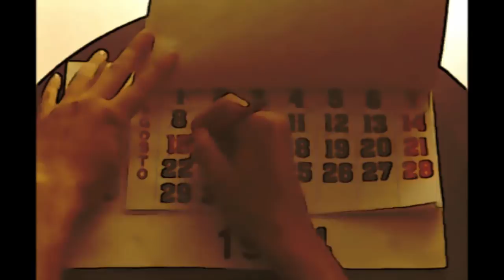" The Sicilian " George Pitropakis and Vasilis Katsoulis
From the personal collection under the title "Blue Romance" of George Pitropakis.  “ The Sicilian ”  is a classical song composed by George Pitropakis in a full orchestrical performance.

classic guitar  – George Pitropakis
piano  and strings - Vasilis Katsoulis

 Only  music rights reserved.
 Not for the movie scenes.